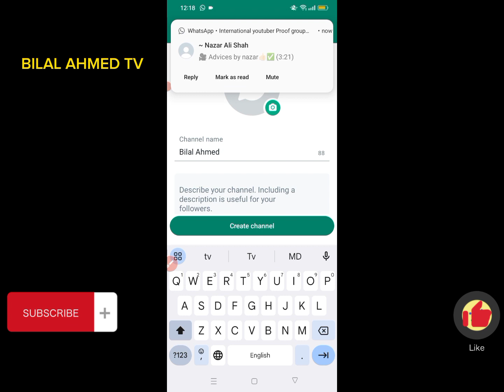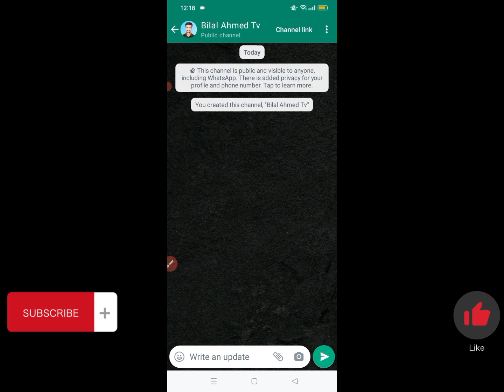How To Create Whatsapp Channel And Earn Money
WhatsApp Channel Kaise Banaye | پاکستان میں واٹس ایپ چینل کیسے بنائیں
whatsapp se paise kaise kamaye 2023 - whatsapp channel kaise banaye
How to Create Whatsapp Channel and Earn Money 🔥|| Whatsapp Channel se Paise kaise Kamaye
How To Create WhatsApp Channel🔥 | HowTo Create WhatsApp Channel In Pakistan |WhatsApp Channel2023
Whatsapp new update 2023 l whatsapp new features l whatsapp channel new update 🔥

you queries:-
How To Create Whatsapp Channel
how to create whatsapp channel in pakistan
how to create whatsapp channel on android phone in pakistan
how to make whatsapp channel and earn money
whatsapp channel create option not showing